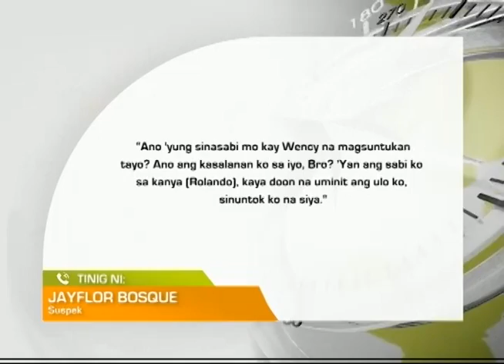One North Central Luzon: Magpinsan sa San Juan, Abra, sugatan matapos pagtulungang gulpihin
Magpinsan sa San Juan, Abra, sugatan matapos pagtulungang gulpihin ng grupo ng kanilang kaklase.